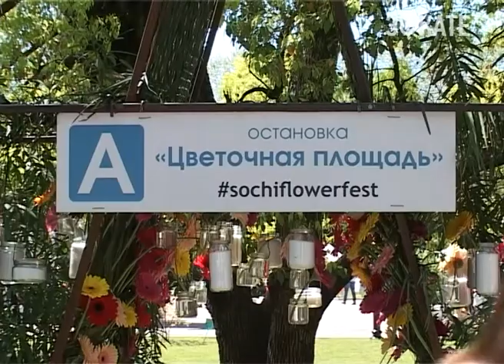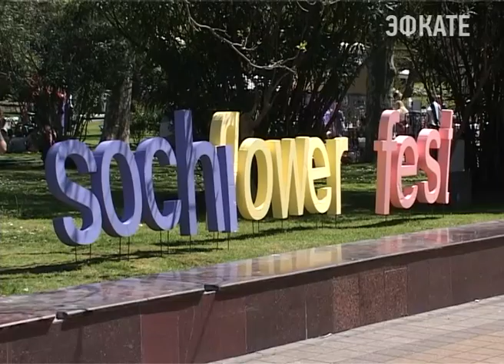В Сочи прошёл Международный фестиваль цветов. Новости Сочи Эфкате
Свои цветочные композиции представили лучшие флористы Сочи и дизайнеры из Москвы.
Сочи. Новости.
Телеканал Эфкате.